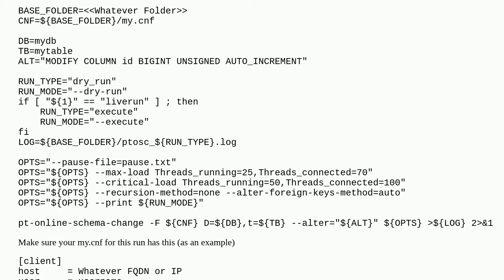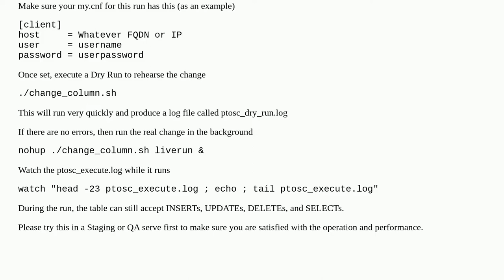Mysql - changing autoincrement type from unsigned int to bigint - How long could it take?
A special thanks goes out to the community